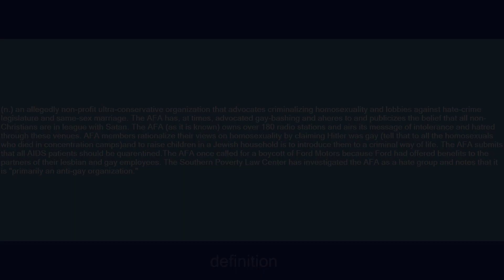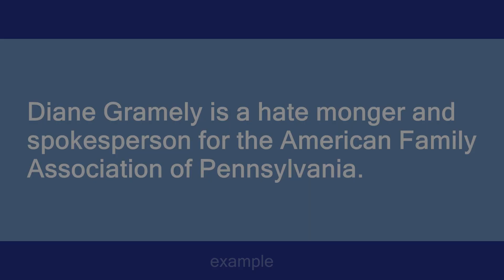American Family Association